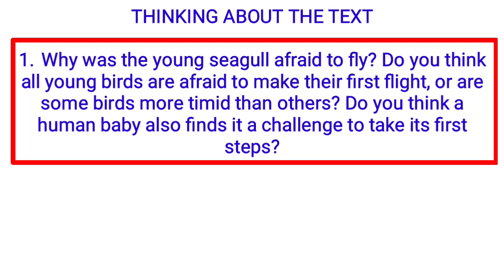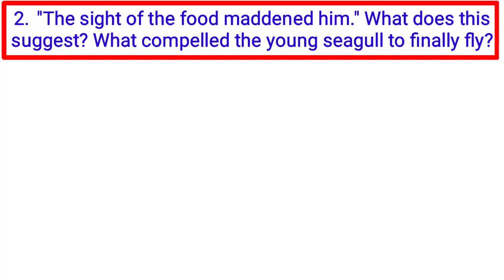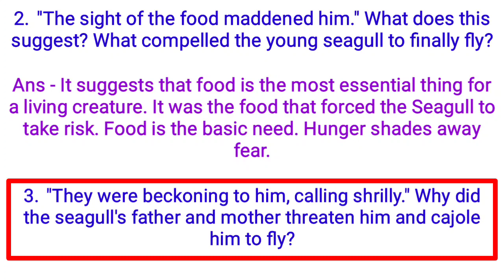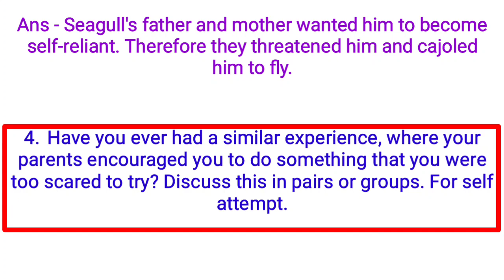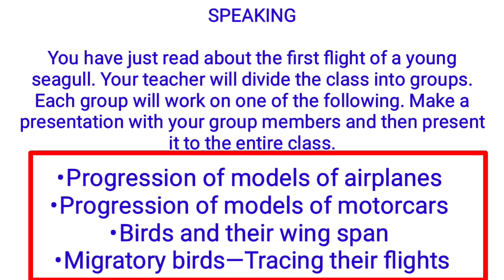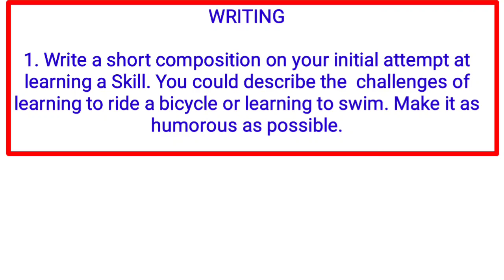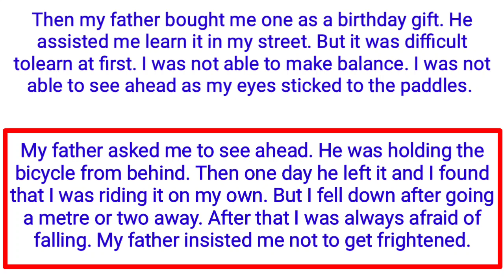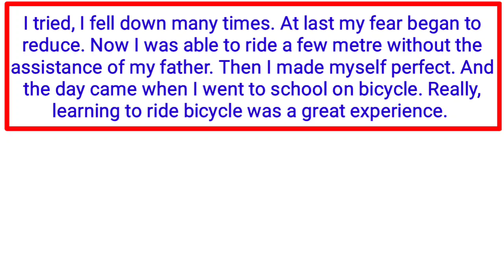His First Flight Question Answer | Class 10 English His First Flight Question Answer | ashok